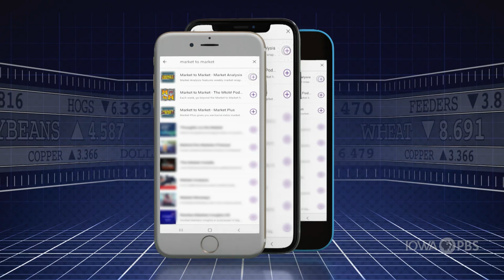Supply chains and weather dominate 2021 headlines - Peter Tubbs and John Torpy #387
Our annual year in review podcast differs from the TV version. This time Market to Market producers Peter Tubbs and John Torpy elaborate on big stories of 2021 from supply chains, weather and trade. This episode also features a lot of behind-the-scenes information about how we’ve been covering news in another COVID year.